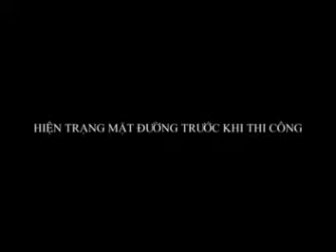Thi công thảm mặt đường nhựa bằng Carboncor Asphalt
Công trình được thực hiện tại Cần Thơ
Thi công rải thảm bằng thủ công có máy lu phụ trợ